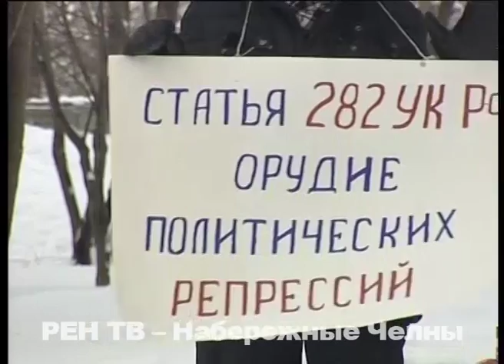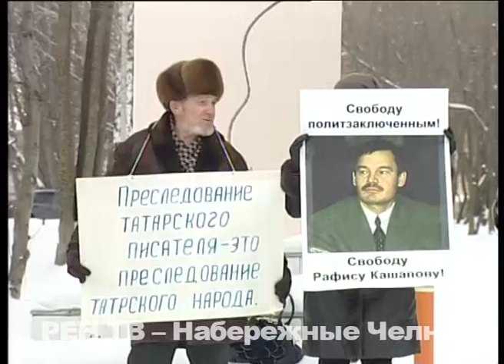ТОЦ провёл пикет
Вопросы национального равноправия привели их пикету. Сегодня Татарский общественный центр вновь напомнил о себе. На площадке около заброшенного «Колизея» националисты организовали акцию в поддержку писателя Айдара Халимова.